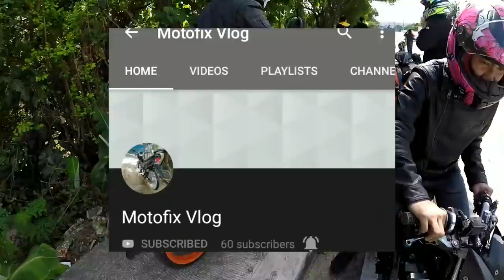Dragtire sa bengkingan | idol talaga si jacket na pula